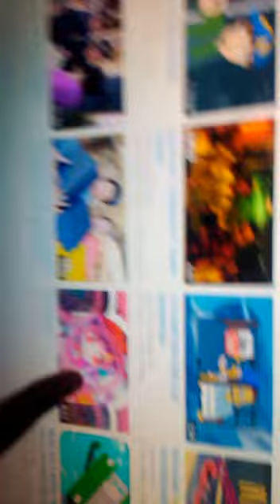Grabo de madrugada